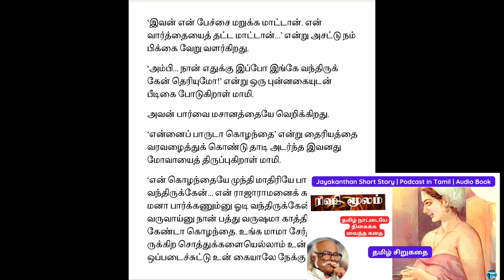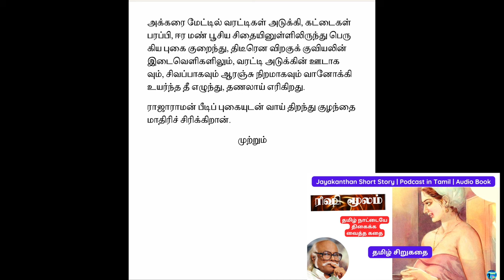ஐயோ! நெனச்சு பாக்க கூட கூசும் கதை | உண்ட வீட்டுக்கே துரோகம் | Jayakanthan Short Story | Rishimoolam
வாழ்க்கையை இப்படி ஒரு கோணத்தில் எவனும் பார்க்க மாட்டான்!?!  இப்படி எழுதும் தைரியம், துணிச்சல், வாழ்வின் புரிதல் எழுத்தாளர் ஜெயகாந்தனுக்கு மட்டுமே இருந்தது என்பதில் மாற்றுக்கருத்து இருக்க முடியாது
Jayakanthan Short Story | Rishi Moolam
Jayakanthan short story
ஜெயகாந்தன் கதை ரிஷி மூலம்
Jayakanthan Story Rishimoolam
சிறுகதை
ஜெயகாந்தன் சிறுகதை
Podcast in Tamil
தமிழ் சிறுகதை
 தவறுகள் குற்றங்களல்ல

Jayakanthan's short story
yuga sandhi